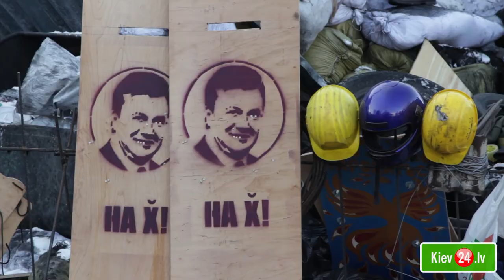Varas noziedzība sadusmo arvien vairāk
No Kijevas ziņo Kiev24.lv speciālkorespondents Atis Klimovičs un videooperators Raitis Valainis.